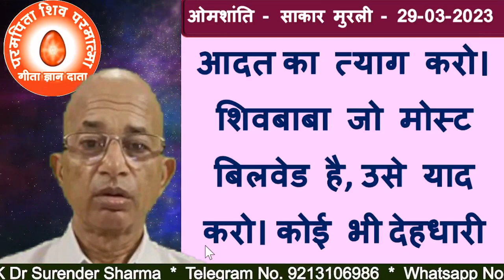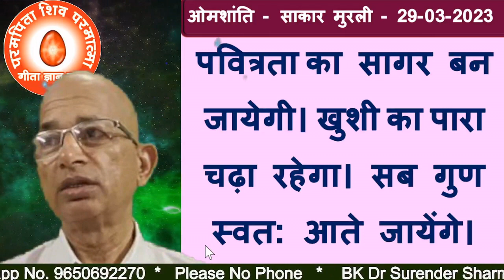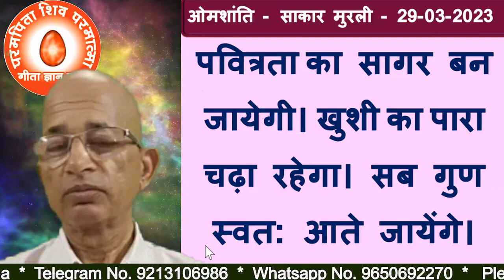किस एक आदत का त्याग करो तो सब गुण स्वत: आते जायेंगे?/BK DR.SURENDER SHARMA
Relinquish which one habit and all the virtues will automatically keep coming?
TODAY MURLI
BK MURLI
LIVE MURLI